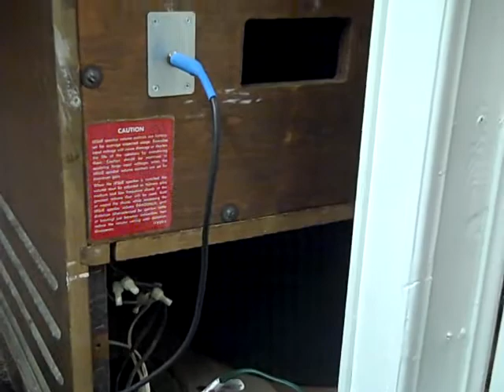playing around.MP4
When there's nothing better to do Just play ...Drinnon style! Listen to that leslie sing!